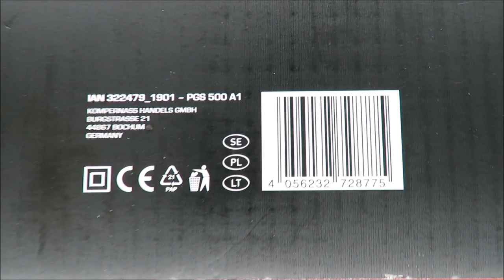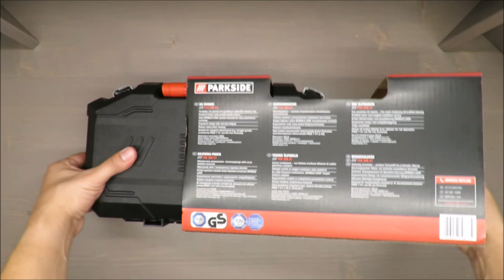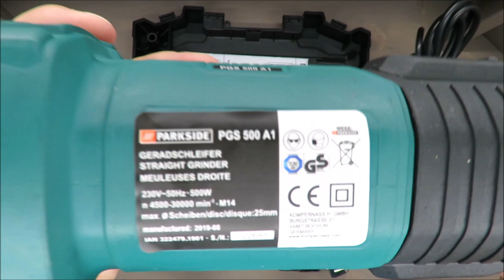Parkside Die Grinder PGS 500 A1 UNBOXING (Lidl 500W 30000 6mm 10mm)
IAN: 322479

Features

Die Grinder PGS 500 A1
Versatile - for precise fine grinding or powerful removal rate
Powerful motor with variable speed control
With SPINDLE LOCK spindle restraint for easy attachment exchange
Ergonomic design with anti-slip softgrip
Robust metal motor housing
Suitable for standard attachments (e.g. straight grinder accessories PGSZ 7 A1 and A2 from Parkside)

Technical data
Rated power consumption: 500 W
Rated voltage: 230 V ~, 50 Hz (AC)
Rated speed: n 4,500–30,000 min-1
Chuck suspension: max. Ø 6 mm
Intended shaft diameter max. Ø 6 mm
Clamping min. 10 mm